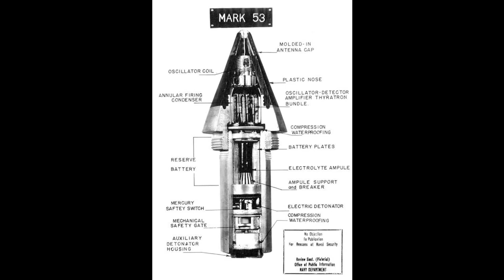The Enola Gay and the grim conclusion of World War II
The Enola Gay is an American Boeing B-29 Superfortress bomber that is infamous for its role in ending World War II. The aircraft was named after Enola Gay Tibbets, the mother of the pilot, Colonel Paul W. Tibbets Jr. The B-29 was one of the most technologically advanced aircraft of its time, equipped with features such as pressurized cabins, dual-wheeled tricycle landing gears, and an electronic fire-control system.

The Enola Gay was chosen specifically for the mission due to the extensive modifications made to handle the size and weight of the atomic bombs. The plane was part of a group of 15 specially modified "Silverplate" B-29s, designed for high-altitude precision bombing. Extensive changes to the bomb bay and the installation of advanced fuel injection and propeller systems were among the many alterations made to these planes.

The Enola Gay's most renowned mission took place on August 6, 1945, when it dropped the world's first deployed atomic bomb over Hiroshima, Japan. The bomb, known as "Little Boy", was a uranium gun-type device that exploded approximately 600 meters above the city. The blast resulted in a large-scale destruction, wiping out 90 percent of the city and instantly killing 80,000 people. By the end of the year, the death toll had risen to an estimated 140,000 due to injuries and radiation poisoning.

Colonel Paul W. Tibbets Jr., who was the commander of the 509th Composite Group, piloted the Enola Gay during this fateful mission. The 12-man crew included individuals responsible for navigation, bomb aiming, and weapon handling. In total, the mission lasted about twelve hours, with the Enola Gay taking off from Tinian Island in the Pacific and returning there after the bombing.

The decision to drop atomic bombs on Hiroshima and later on Nagasaki remains one of the most controversial military actions in history. Supporters argue that it hastened the end of the war and saved lives that would have been lost in a protracted ground invasion of Japan. Detractors, however, maintain that the use of such devastatingly destructive weapons, particularly against civilian populations, was unnecessary and inhumane.

Today, the Enola Gay is housed at the Steven F. Udvar-Hazy Center, an annex of the Smithsonian National Air and Space Museum located in Chantilly, Virginia. It stands as a stark reminder of the destructive power of nuclear weapons and the grim conclusion of World War II. The aircraft’s exhibition has been the subject of controversy, with debates often centering around how the narrative of the atomic bombings should be presented, reflecting the ongoing ethical and moral discussions regarding this pivotal moment in human history.
Public Domain material may or may not be credited.